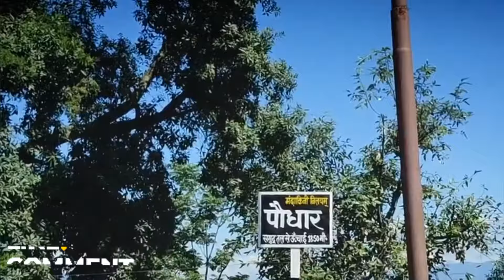बनाड़ी देवी मंदिर अल्मोड़ा का इतिहास banari devi banri devi banadi devi# vindhyawasini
बनाड़ी देवी मंदिर अल्मोड़ा का इतिहास ,देवी का मूल स्वरूप,देवी का बीज मंत्र, महामंत्र और साधना विधि,
The Goddess has been seated here since the 14th century
There are many Shakti Peethas in the cultural and religious city of Almora. There are temples of the goddess in all the four directions including the city of Almora. One of those Shakti Peethas is the temple of Vindhyavasini Banari Devi. Like Mata Vaishnav Devi, Mata Vindhyavasini Banari Devi is also enthroned in this temple situated in the midst of dense oak forests.There are many interesting stories related to Mata Vindhyavasini Banadi Devi Temple. The temple priest Kailash Chandra Joshi told that the Katyuri kings had established this temple before the 18th century. He told that in the Maa Barahi Devi temple of Champawat, a priest worshipped the mother and invoked the goddess. While completing the worship, he forgot to bid farewell to the mother, i.e. to immerse her.According to Pandit Kailash Chandra Joshi, after the puja, the priest was going towards his home in Almora, when near Silkhoda village, the priest felt the sound of someone coming from behind. When the priest turned around, he saw a small girl coming from behind him. When the priest asked, the mother who came in the form of a girl said that she was invoked during the puja, but was not sent off. On which the priest read the mantra and sent off the mother, but the mother sat in the same place in the form of Pindi Shakti. This story is about the establishment of Mata Vindhyavasini in the form of Pindi. The story of the construction of the temple is related to the king during the Katyuri rule.

Priest Kailash Chandra Joshi told that during the Katyuri rule, the king had a cow, which he used to serve a lot, but the problem was that the cow did not give its milk to the king. One day the king thought that the cow's udder is full of milk, but she does not give it to him. After all, to whom does the cow give milk. Thinking this, one day the king followed the cow and saw that his cow was offering her milk to the Goddess seated in the form of a Pindi. After this, the king took the cow back.It is said that the next night, the Goddess appeared in the king's dream and said, "You have seen me being anointed by the cow, now who will build the temple?" After that, the king sent his artisans and established an octagonal temple there, after which the king and his subjects started coming to this temple and worshipping. Whoever prayed to the Goddess with a true heart and made a wish, the Goddess kept fulfilling his wishes.
Time stamped
00:00-00:44-भौगोलिक स्थिति
00:45-03:17-बनारी देवी के प्रकट होने की कहानी
03:18-05:07-बनारी देवी के मंदिर निर्माण की कहानी
05:08-10:19-वैदिक मन्त्र सहित बनारी देवी की साधना विधि
10:20-10:58-बनारी देवी में होली महोत्सव
10:59-11:10-मेरा विडियो में प्रवेश ( i am in video)

Credits:

For Song-- Thankyou YouTube Creative common attribution for the song

 Thankyou YouTube Creative common attribution

                      - Creative common attribution ( reuse allowed)

Humbal Request

Travel and blogs, motoblogging, to know the secrets of any place and its historical information and history, please subscribe and share my channel And by commenting, you will tell how you like my videos and on which topic you would like to see the video further.